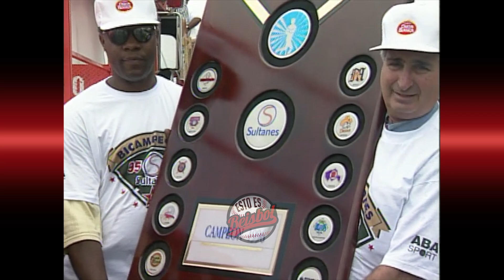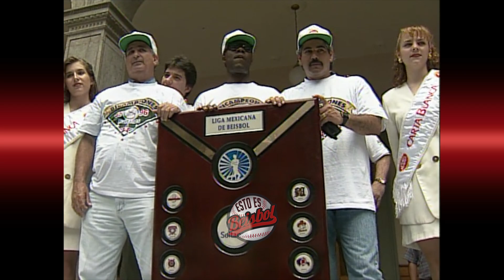SULTANES VS DIABLOS SERIE FINAL LMB 1996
De la añeja rivalidad entre Sultanes y Diablos, recordamos el quinto juego de la Serie final, el título y el bicampeonato para los Fantasmas Grises.